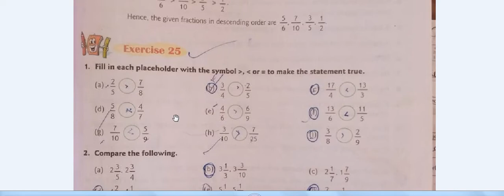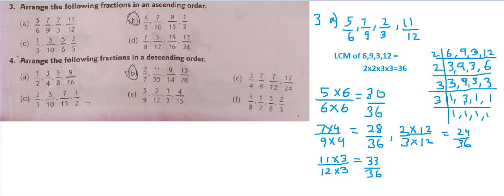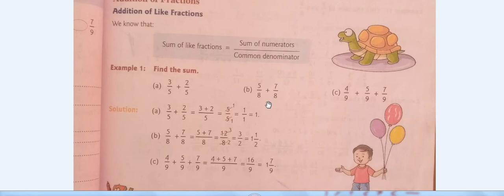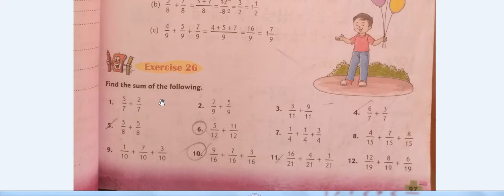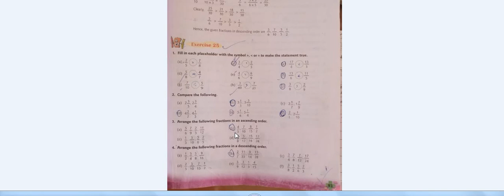Class 5 Maths Ex-25(3,4) Ex-27, 28